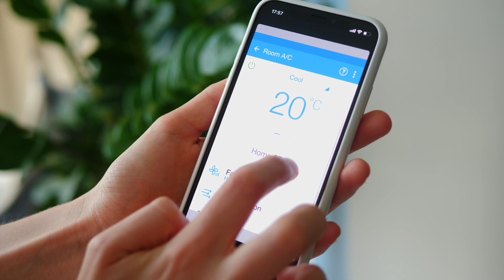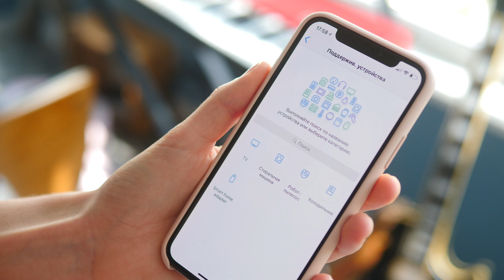Кондиционер Samsung Wind Free – как перестать болеть летом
Инверторный кондиционер Samsung AR9500M охлаждает комнату без сквозняков благодаря технологии Wind-Free Cooling, регулирует поток воздуха вправо и влево, очищает воздух от пыли и вирусов и удаленно контролируется с помощью приложения Smart Home. О том, как работает кондиционер и как перестать болеть летом, рассказывает Наташа в новом обзоре.